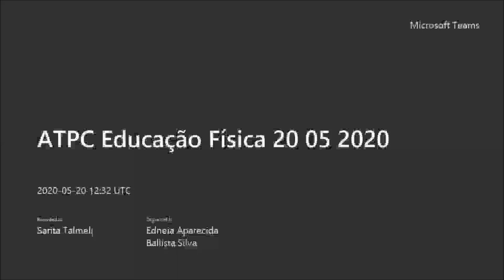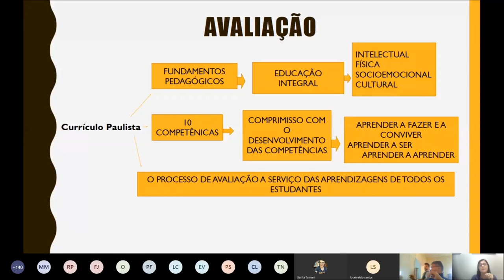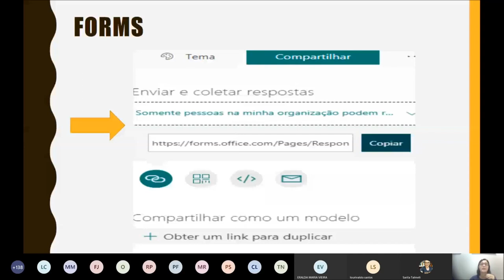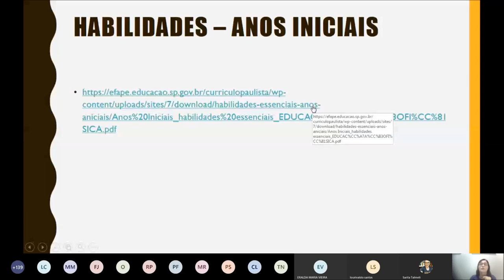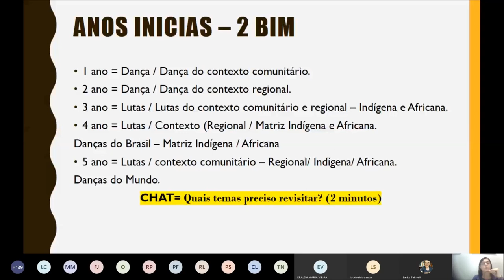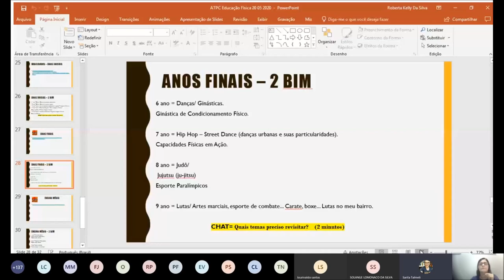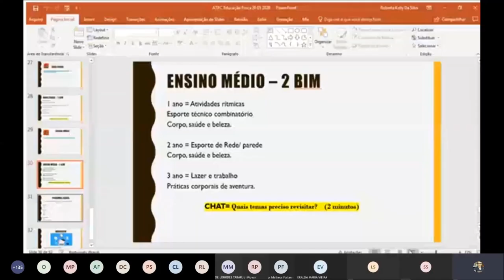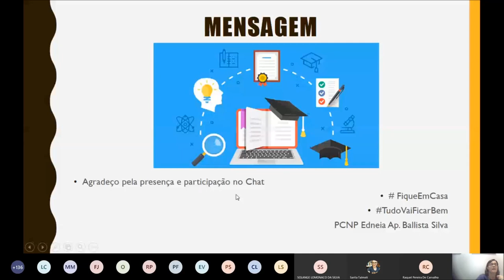ATPC Educação Física 20/05/2020